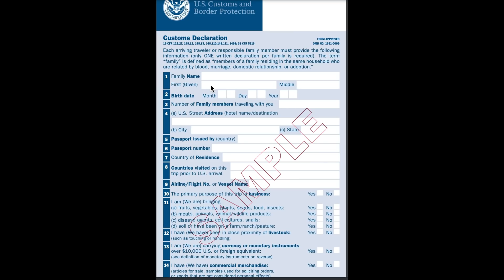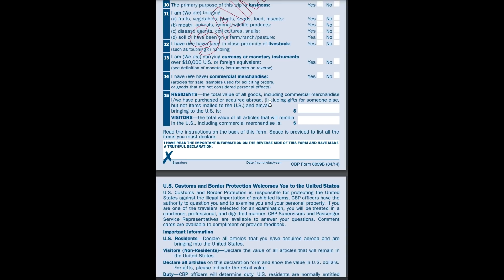USA வருபவர்களுக்கு Useful Tips | Immigration Officer கேட்ட கேள்வி | Our Bad Travel Experience Part 2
Hi Friends, Thanks for your support to our channel.
Here shared the part 2 video about our bad USA travel experience.
Please share your travel experience in the comments section.